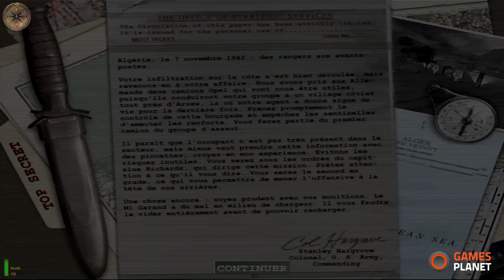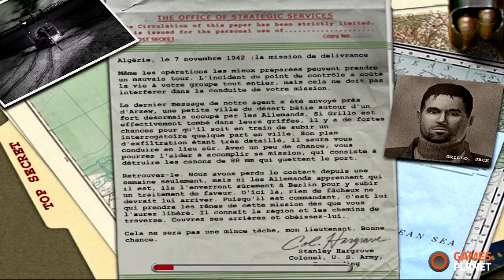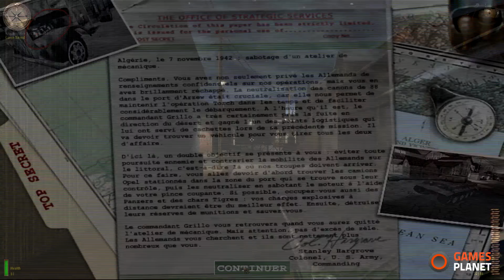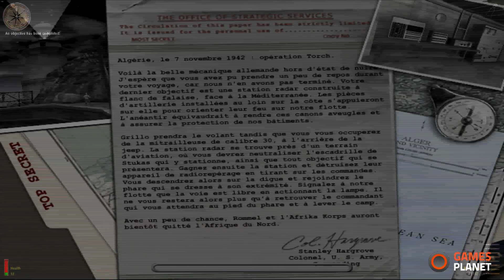Medal of Honor Debarquement Allié - Operation Torch #1 PC FR HD 1080p